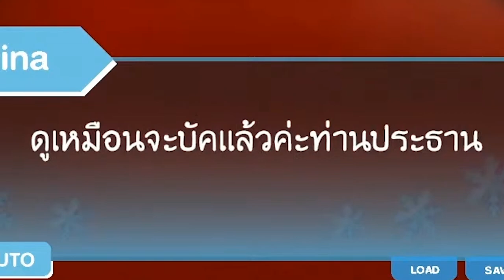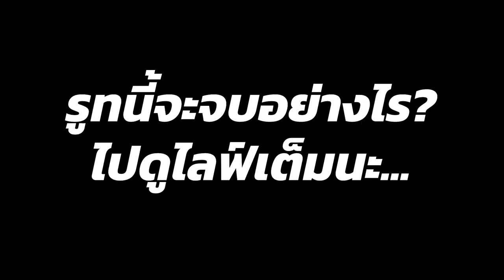[Vtuber]Hi-light ความปั่นนี้ ที่ยังคงทน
แค่ช่วงแรกเท่านั้น แล้วบอกเลยว่า แทบไม่ได้ตัด... คนดูควรได้รับทั้งหมด!!

ตามไปตำและดูไลฟ์ย้อนหลังได้ที่นี่